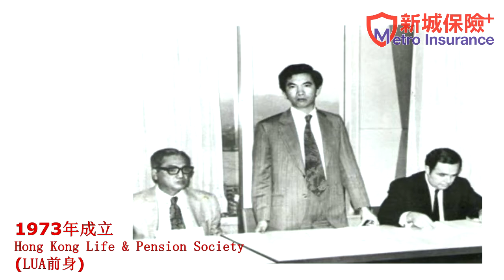新城藏保圖EP18 陳炎光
主持﹕魏美珍
嘉賓﹕陳炎光
            壽險行業規管與發展關注組始創召集人